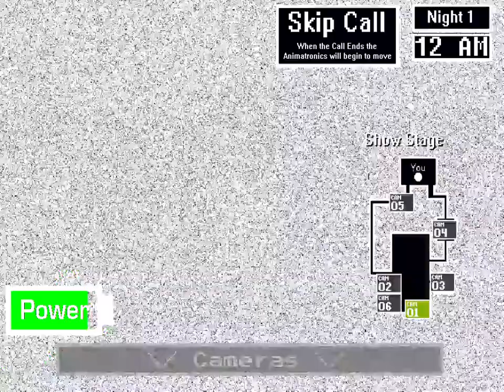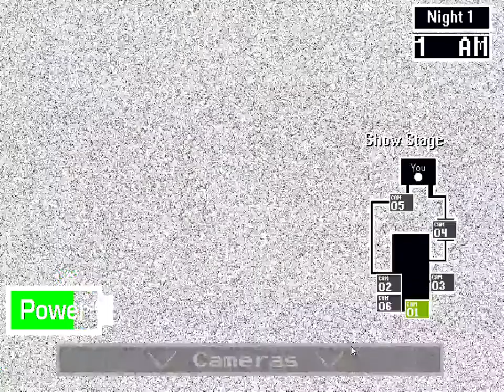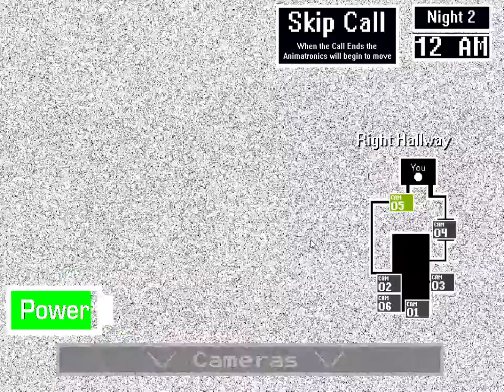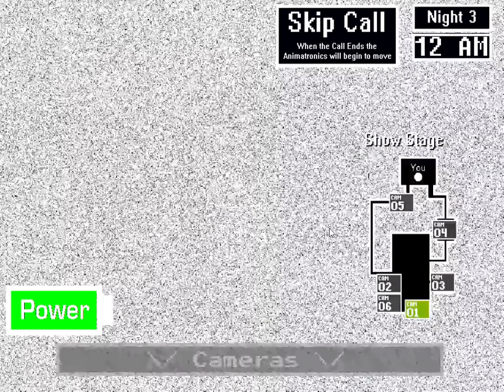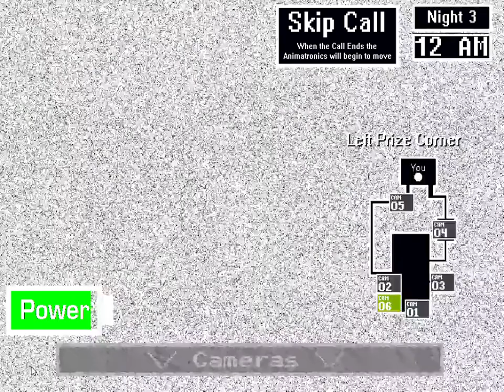Five Nights at Darl's 2 night 1 and 2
these nights are short and easy